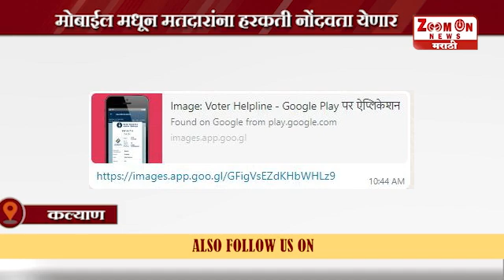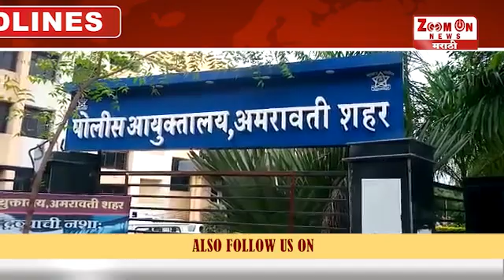Afternoon News 30 - 6 - 2022